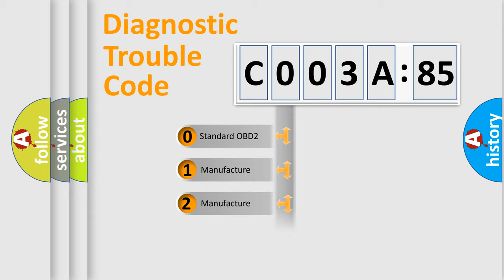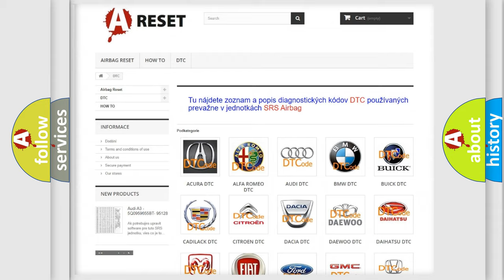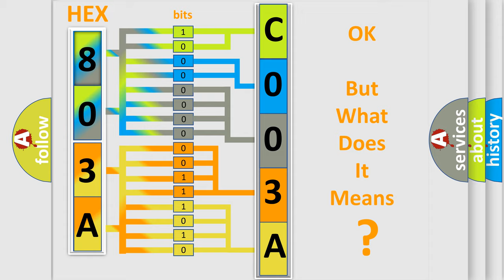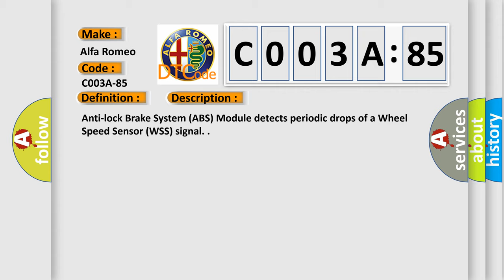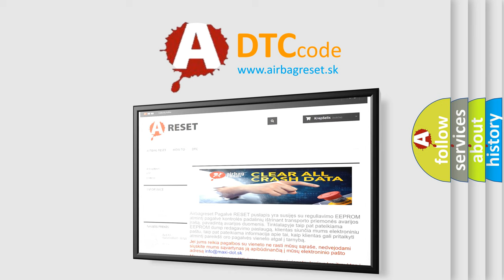DTC Alfa-Romeo C003A-85 Short Explanation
Contents:
0:21 Basic DTC analysis according to OBD2 protocol standard.
1:48 Insight into programming
2:58 A diagnostically understandable description of the Diagnostic Trouble Code
3:05 Basic error definition

Make:
Alfa Romeo
Code:
C003A-85
Definition:
Speed Sensor Rear Right - Signal Above Allowable Range
Description:
Anti-lock Brake System (ABS) Module detects periodic drops of a Wheel Speed Sensor (WSS) signal.
Cause:
Improper Tire Pressure or Mismatched Tires
Wheel Bearing or Encoder Debris Or Damage
Wheel Bearing or Encoder
Wheel Speed Sensor (Wss)
Anti-Lock Brake System (Abs) Module
Failure Type:
Signal Above Allowable Range
This sub type is used for failures where some circuit quantity, reported via serial data, is above a specified range.